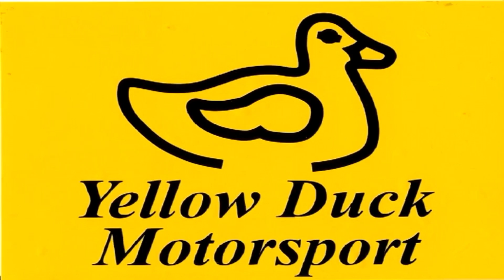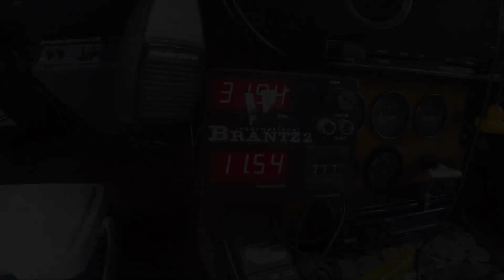Tour of the Sun Shine State Day Two Epic road trip day four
Day two of the Tour of the Sun Shine State and day four of my epic road trip. For more like this go to youtube@jimpope9410 and click on event reports then reports 2024 or click on Links then road trips